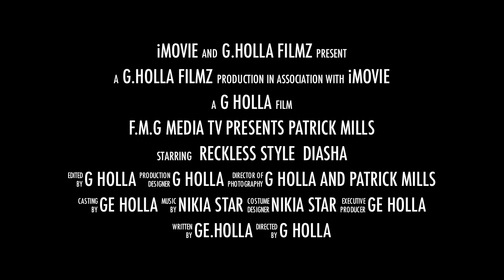Patrick Mills/ Paramount Designs (Presented by F.M.G Media)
Paramount Designs creator Mr Patrick Mills shoots with FMGMEDIA.NET Models. Reckless Style and Daisha P.

 (Presented by F.M.G Media)

Ge Holla Filmz